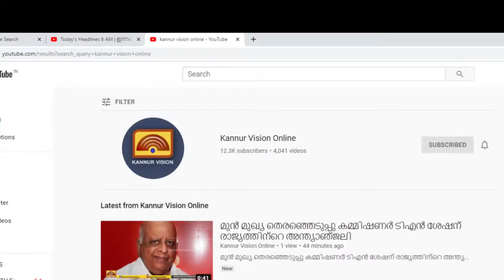ഇന്ന് ദേശീയ വിദ്യാഭ്യാസ ദിനം